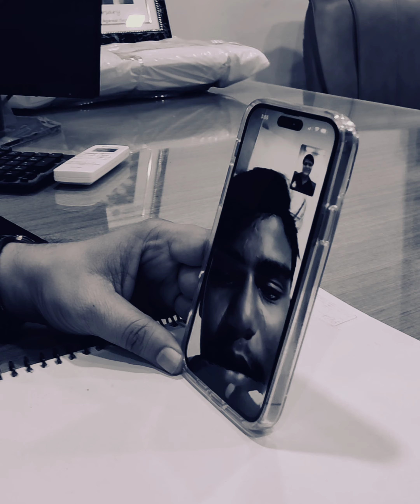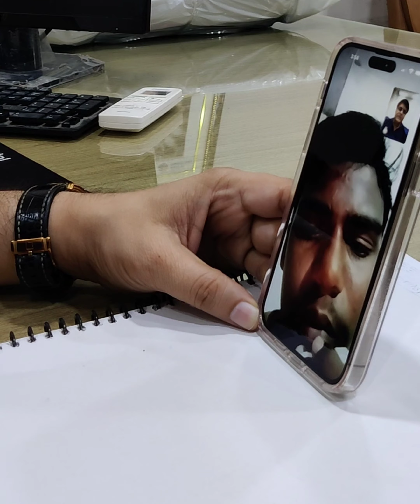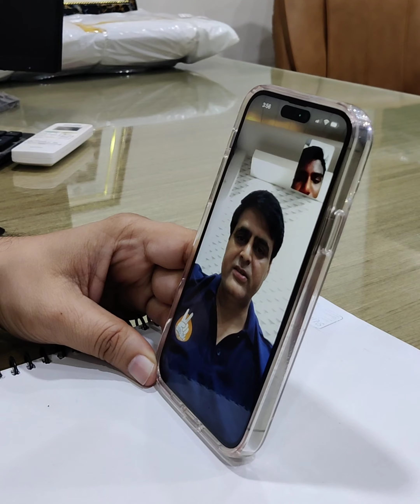नहीं हो पा रहा है सर.? A demotivated student calls to VJ Sir | Vishal Joshi Sir | Preparation Stress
Hello Everyone,
I'm Vishal Joshi, Apka pyara VJ Sir.
Director and Co-Founder of Nucleus Education Kota.
One of my student calls me & tell me about his lack of confidence & de-motivation, here the complete video. I hope it will help you all.
Inorganic Chemistry Book for JEE (Main & Advanced)
Problems and Solutions in Inorganic Chemistry.
VJ Sir Mentored ICHO Gold medalist Kshitz Garg, Sharvik Mittal, Ayush Kadam & Kushal Babel. Also mentored Yash Mishra recipient of Pradhan Mantri Bal Shakti Puraskaar 2020 from President Ram Nath Kovind. Many students scored 100 percent marks in JEE Mains and JEE ADVANCED under the guidance of Vishal Joshi Sir.